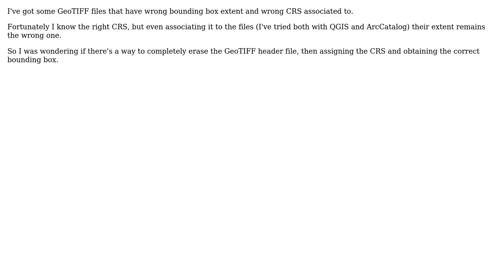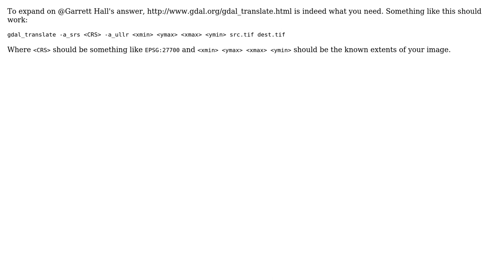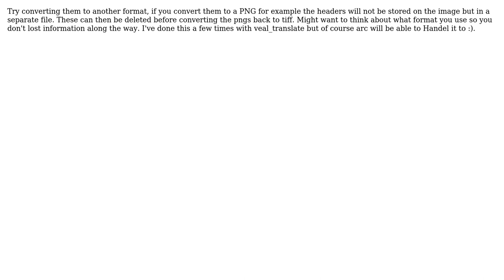GIS: Is there a way to erase GeoTIFF header? (5 Solutions!!)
GIS: Is there a way to erase GeoTIFF header?

With thanks & praise to God, and with thanks to the many people who have made this project possible! | Content (except music & images) licensed under CC BY-SA | Music | Images & others | With thanks to user MerseyViking user Ira user Garrett Hall user dango user Cyrus user Andy Harfoot and the Stack Exchange Network Trademarks are property of their respective owners. You are responsible for your own actions.